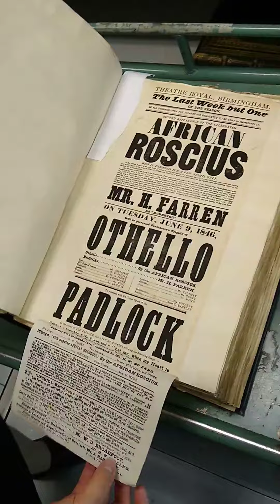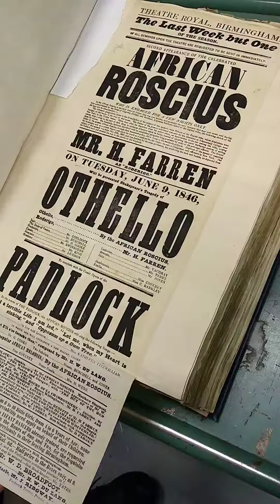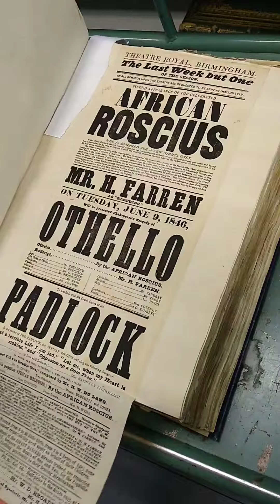Behind the scenes with Everything to Everybody: African Roscius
For this Shakespeare Friday find out more about the Shakespeare Memorial Library at the Library of Birmingham!

To find out more about the Everything to Everybody project please